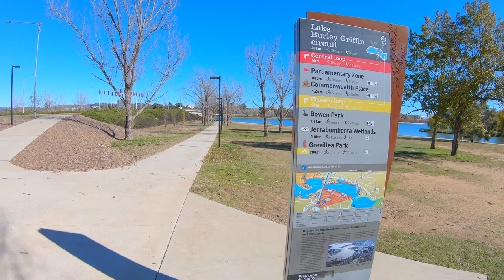4K Walking along Kings Avenue, Canberra ACT - Australia Tourism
Taking a nice walk along Kings Avenue in Canberra, ACT. Beautiful weather and fresh air in Australia's capital.

Kings Avenue is a road in Canberra which goes between New Parliament House (35.307°S 149.127°E), across Lake Burley Griffin at the Kings Avenue Bridge (35.302°S 149.141°E), to Russell near the Australian-American Monument. (35.298°S 149.151°E).

Route:

It begins at State Circle around Capital Hill and forms the border between the suburbs of Parkes and Barton. It passes the National Archives of Australia, Robert Garran offices, Edmund Barton Building, Australian Centre for Christianity and Culture, Bowen Place and Kings Park. It ends at the intersection with Russell Drive.

Significant roads off it include: National Circuit; King George Terrace and King Edward Terrace within the Parliamentary Triangle; and, to the north of the Lake, Parkes Way, the major thoroughfare from the Canberra airport to the city.

The road was originally named Federal Avenue by the architect of Canberra, Walter Burley Griffin. Principal roads in Canberra are laid out in a geometrical pattern when viewed on a map. One of the predominant features forming this geometry is Capital Hill with major roads (Avenues) emanating radially from it. Two of these roads form the Parliamentary Triangle incorporating bridges crossing Lake Burley Griffin. Walter Burley Griffin wanted to name these major avenues with grand names reflecting the reason for the creation of the city with the names Commonwealth Avenue and Federal Avenue. The government had different ideas; it renamed the road after the Sovereign at the time King George V.

The act of renaming the road from Federal Avenue to Kings Avenue gives rise to two interpretations of the name of Commonwealth Avenue. Rather than the name of the new nation "Commonwealth of Australia" and "Federal Avenue" for the federation of the states that formed that nation, the interpretation is now "Commonwealth Avenue" for the Commonwealth of British Colonies and "Kings Avenue" for the Sovereign of that Commonwealth, violating Griffin's original intent.

The speed limit on Kings Avenue is 60 km/h from the State Circle end to the southwestern side of Kings Avenue Bridge. The speed limit over the bridge and up to the Parkes Way overpass is 80 km/h.